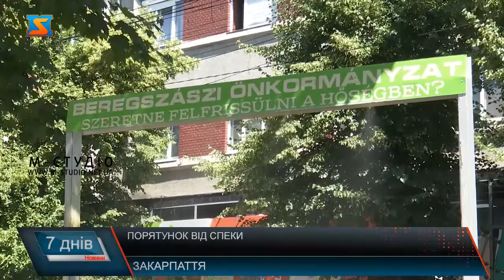Порятунок від спеки. Водні об’єкти для охолодження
Поступово розпочинається сезон спеки – виходячи на вулицю люди намагаються берегти себе від сонця, одягають захисні головні убори та окуляри, а при першій же можливості намагаються освіжитися прохолодною водичкою. Саме тому у деяких містах області вже функціонують охолоджувальні водяні рами. Зокрема в Берегові та Ужгороді всі охочі можуть освіжитися у спекотний сонячний день. Спека часто стає причиною поганого самопочуття. Саме тому в багатьох містах Закарпаття під час найбільш пекучого періоду встановлюють місця для охолодження. Наприклад, в Берегові вже більше 5-ти років протягом літнього періоду діє охолоджувальна рама. Місцеві жителі до такої ініціативи вже звикли, а гості міста не рідко дивуються цій задумці. А Лідія Федорівна приїхала з Івано-Франківщини. Жінка переконана, що крім охолодження закарпатська вода ще й оздоровлює. В Ужгороді днями теж встановили охолоджувальну раму. Ужгородці та гості міста мають змогу освіжитися в спекотну погоду – на вулиці Легоцького. Вона працюватиме з 11 по 19 годину – в жаркі, сонячні дні. Локація актуальна – вулицею Легоцького проходить багато людей. Протягом кількох годин «прийняли душ» близько 400 людей. Щойно освіжився ужгородець Владислав.Раніше Владислав освіжався на відпочинку на морі. Сьогоденні реалії внесли свої корективи, проте, ужгородець знайшов альтернативу морському відпочинку. Охолоджувальна рамка користується чималим попитом серед містян – хтось хоче освіжитись, комусь просто цікаво. Восьмирічна Анастасія щойно проїхалась через рамку на роликах – дівчинка в захваті. У разі потреби, охолоджувальні рамки можуть встановити і в інших куточках Ужгорода. В спекотні дні це актуально – адже внаслідок довготривалого впливу високої температури повітря на організм – людині загрожує тепловий удар. Безпека людей повинна бути в перспективі для кожної громади. А головним ворогом у літній період для перехожих є сонце, тому місця для охолодження – це об’єкти, що користуються найбільшим попитом та повинні мати місце. У Мукачеві достатньо озеленених місць, щоб сховатися від сонця – кажуть місцеві. В деяких мікрорайонах функціонують і фонтани, проте такі об’єкти не будуть зайвими і в центрі міста – де найчастіше спостерігається скупчення людей. Спека може призвести до теплового удару, та й в цілому висока температура негативно впливає на самопочуття, працездатність та активність людини, тож виходячи на вулицю бережіть себе та своє здоров’я.